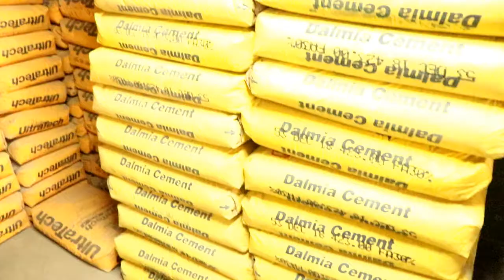கௌஸ் எலக்ட்ரிகல் ஹார்ட்வேர்ஸ் திருவண்ணாமலை GOWS ELECTRICAL & HARDWARES STEELS CEMENTS Tiruvannamalai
GOWS ELECTRICAL & HARDWARES STEELS CEMENTS  kizhpennathur Tiruvannamala